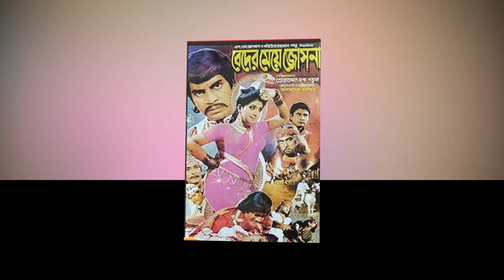বেদের মেয়ে জোসনা’র রেকর্ড যে কারণে কখনো ভাঙ্গা যাবে না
‘বেদের মেয়ে জোসনা’ বাংলা চলচ্চিত্রে বক্স অফিস কাঁপানো ছবি। এই ছবির রেকর্ড ভাঙ্গার গল্প কয়েক বছর ধরে দর্শক শুনেছেন। এই ছবির রেকর্ড ভাঙ্গাতো দুরে থাক, এখনো পর্যন্ত কোনো ছবি ১০ কোটি টাকা আয় করেনি। যেখানে ছবিটি ব্যবসা সফল হয়েছে ২০ কোটি টাকা। নানান বিচার এবং বিশ্লেষনের মাধ্যমে বুঝা যায় ছবিটির রেকর্ড ভাঙ্গা সম্ভব না

এটা ঠিক তোজাম্মেল হক বকুল পরিচালিত ‘বেদের মেয়ে জোসনা’র একটা রেকর্ড ভাঙা সম্ভব। সেটা হলো সিনেমাটি প্রথম সপ্তাহে খুব বেশি হলে মুক্তি পেয়েছে এমন না।

কারণ কেউ ভাবেনি সিনেমাটি মারমার কাটকাট ব্যবসা করবে। ঢাকার বাইরের কিছু হলে মুক্তি পায়। তাই প্রথম সপ্তাহ হাউসফুল হলেও আয় অনেক বেশি হওয়ার কথা না। কিন্তু এরপর তো ইতিহাস।

আর ওই সময় দেশে হল ছিল ১২০০ এর বেশি। সব হলেই ঘুরে ঘুরে ইলিয়াস কাঞ্চন ও অঞ্জু ঘোষ অভিনীত সিনেমাটি চলেছে। বেশির ভাগ ক্ষেত্রে একাধিকবার চলেছে।

বর্তমানে হল সংখ্য ৩০০ বা এর বেশি। আর সিনেমার লাইফটাইম কম হওয়ায় এ মাস পর হলে খুঁজে পাওলা দুষ্কর হয়ে পড়ে যদি না হিট হওয়ার সম্ভবনা থাকে। আর হাউসফুল হওয়া তো দূরের কথা।

বাংলাদেশে এখনো বক্স অফিস প্রথা গড়ে উঠেনি। তাই কোনো সিনেমার আসল আয় ও কতদিনে কত আয় করেছে তা বলা মুশকিল। কিন্তু ‘বেদের মেয়ে জোসনা’র একটা প্রমাণ সহজেই দেওয়া যায়।